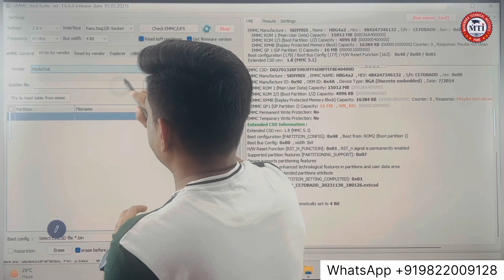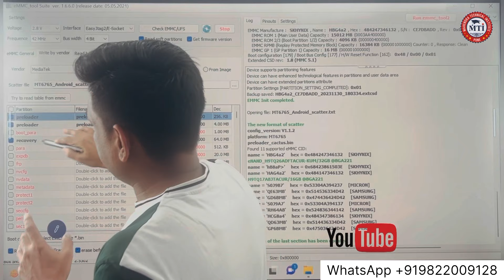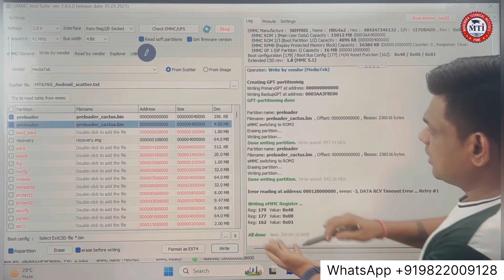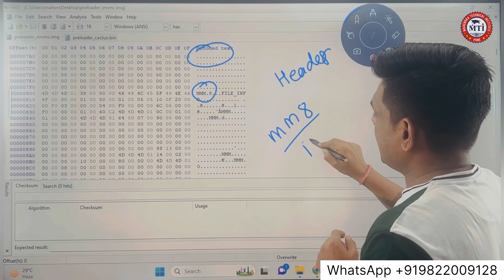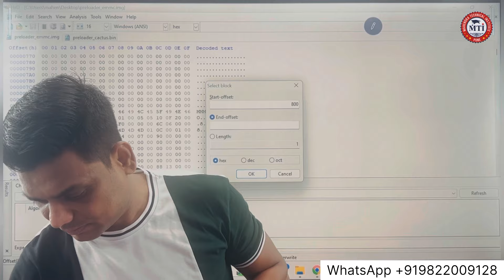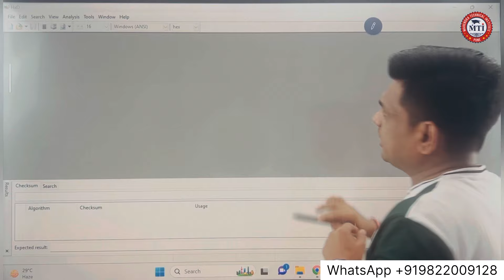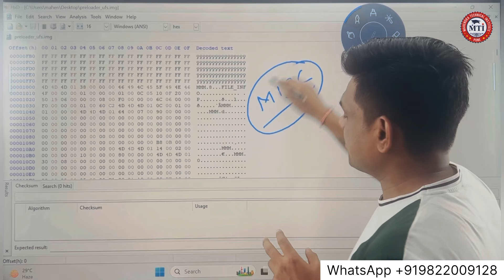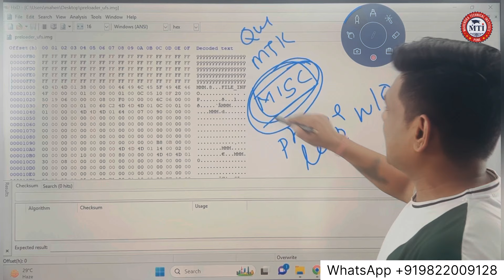How to make eMMC & UFS MTK CPU Preloder File From Flash File !!HXD Tool Training Part 5!919822009128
SMARTPHONE EMMC UFS REPAIR, RE-PROGRAMMING AND DATA RECOVERY TRAINING

⭐️Easy Jtag Plus Box
⭐️UFI BOX
⭐️MIPI Tester Box
⭐️Medusa Pro 2
⭐️Miracal Ninja

1️⃣Training Fee 4999/-  80 USD
2️⃣Training Durastion 30 Days
3️⃣Training Video and Notes Free Lifetime
4️⃣Support and Solution 1 Year
5️⃣Google Drive Extra Fee 2999/- One Year
6️⃣eMMC Book Free After Join Class
7️⃣Appliction and Website access Free
8️⃣WhatsApp Support Group Access
9️⃣Daily Live Class After Record Videos
🔟Class In Hindi & English

🟠CLASS 1: - BASIC INFORMATION OF EMMC IC Hardware
& CHIP DETAILS.

1. Basic idea of smart phone software, files, EMMC chip, working
2. • Types of EMMC chip detail (BGA169/153, BGA162/186, BGA221
3. • Chip pin out with socket detail
4. Different Between EMMC, UFS, EMCP.
5. How to check smartphones EMMC.
6. All EMMC working chart like which point in use and non-used pins in EMMC
7. Definition & Use of VCC, VCCQ, CLK, CMD, DATA, VID.
8. Definition & Use of ISP Pin out.

🟡CLASS 2: - USE Easy JTag Plus

RE Programming EMMC /EMCP.
1. • How to Read Dump and Rom
2. • How to Write Dump and Rom
3. • How to Erase Dump and Rom
4. • How to Read / Write Partition file Use “Read By Vendor” & “Write By
Vendor”
5. • How to eMMC Changes CID.
6. • How to Remove Write Protection for eMMC.
7. • How to use and deferent between Factory Reset, Format & Universal
Factory Format
8. • How to Use S.M.A.R.T Report for checking Health Report for eMMC.
9. • How to Use Random Verify eMMC for Checking Read Wirth Speed.
10.• How to Read Dump and Rom
11.• How to Repair EXTCSD file for Dead Boot Repairing

🟢CLASS 3: SMARTPHONE UNLOCKING
WITHOUT DATA LOST & NO Dead Risk.

1. • How to Remove FRP Lock.
2. • How to Android Pin Lock Pattern Lock without Data Lost.
3. • How to Unlock MI Account ID Without Data Lost
4. • How to Unlock Vivo and OPPO without Dead Risk (Safe Mode).
5. • How to Unlocking use By ISP Pinout

🔵CLASS 4: DATA RECOVERY FROM DEAD
SMARTPHONE EMMC (android non-encrypted)
1. How to recovery data from dead android smartphone (non
encrypted and encrypted)
2. How to read eMMC user data
3. Recover Contact, Message, What apps, Image etc from EMMC.

🟣CLASS 5: EMMC Re Partition & RE
PROGRAMMING.

1. How to Hardware Partition Boot 2/3, RPMP
2. How to GPT (General Partition Table) Partition & Re Size Partition.
3. How to Solve Bad Health.
4. How to Write Protect Boot & GP Partition.
5. How Unpack OPPO Vivo OFP File, Lenovo QSB, Sony SIN,
MOTO File, Tot/Kdz File, convert Images File.
6. How Read eMMC Chip Info & Check Compatible eMMC IC.

⚫️CLASS 6: EMMC CHANGING PROCCESS.

1. How to Find matching IC
2. How to Use of Phonemicrdb.
3. How to find eMMc dead or Not.
4. How to Repair dump and security from dead eMMC.
5. How to change eMMC Samsung Mobile CPU Exynox / MTK/QUALCOMM/SPD /Unison
6. How to change VIVO /OPPO / MI/ Realme MTK CPU.
7. How to change Realme / MI Qualcomm CPU
8. How to make RMPB Counter
9. How to make RMPB KEY.
10.Idindtfy of CPU HEX Key.
11.eMMC Changes Process without dump file.
12.eMMC Change without know Samsung binary file.
13.Use of ENG file and eMMC changes file.
14.Write and use of ENG QCN and IMEI Repair File.
15.eMMC Name 00000 solution.

⚪️CLASS 7: USE OF SPI TOOL

1. Information about SPI / BIOS /EEPROM/EROM
2. How to Read Erase and write .bin file.
3. How to find matching SPI / BIOS IC
4. How to Unlock SPI / BISO IC
5. How to find and make ISP with BOX
6. How to know size of SPI / BIOS IC.

🟤CLASS 8: UFS Re-Programming

1. Information about UFS IC
2. Information about types of UFS BGA and ISP Pinout.
3. Information about LUN Partition.
4. How to read / erase / write LUN Partition
5. How to read Security with CPU.
6. How to Know different types of UFS Dump file.
7. How to Read and identify of Chip Confiq.
8.Know about Edit Chip Confiq file.
9.How to UFS Reset.
10.How to know UFS Attributes.
11.How to make Main boot A to B and B To A
12.How to Change of boot size.
13.How to Update UFS Firmware.
14.UFS Changes Process MTK / Samsung / Qualcomm CPU.
15.Read and Write UFS RPMB Prevision.
16.Unlock without data loss PIN Lock
17.Unlock Face Lock /MI Account / FRP/OPPO ID/VIVO ID etc.
18.How to unlock and lock OTP.

Mahendra Technical institute
Mr.Mahendra Barmukh (CEO)
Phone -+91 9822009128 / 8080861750